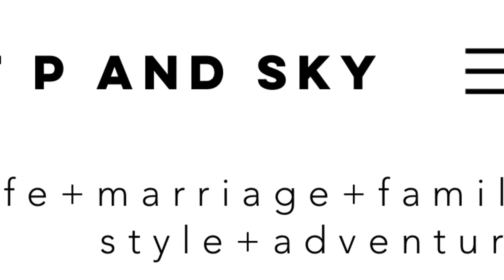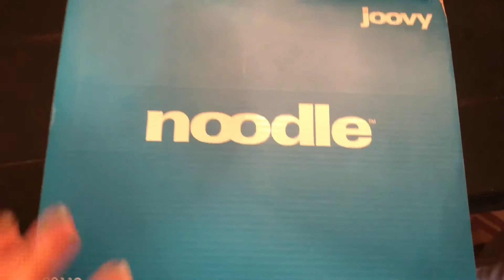Joovy Bicycoo Unboxing, Assembly and Review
Toddlers Princeton and Skyler help mommy unbox, assemble and review the Joovy Bicycoo and Joovy Noodle helmet. We take the Joovy Bicycoo and Tricycoo 4.1 for a spin and the boys love it. Take a look for some tips, tricks and a fun review.